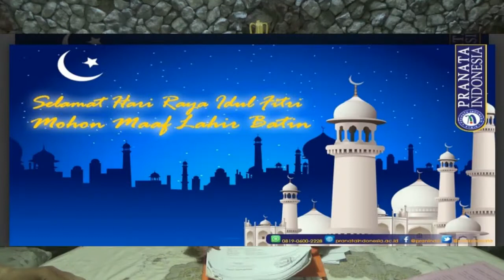Johana Manoppo Bicara